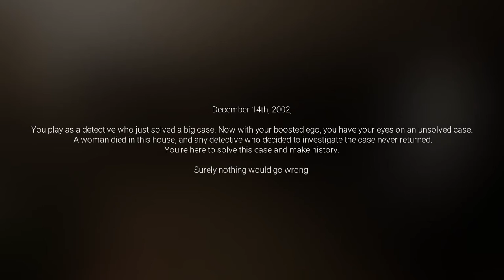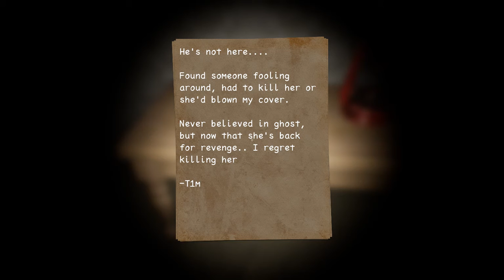Midnight Visitor | Demo Gameplay